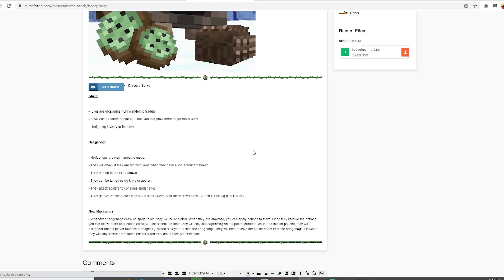Minecraft but with hedgehogs